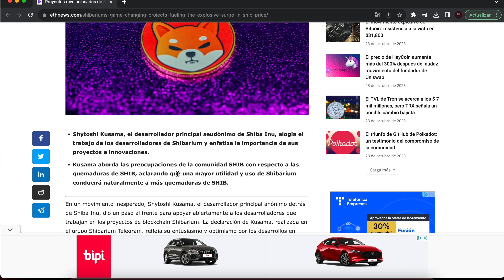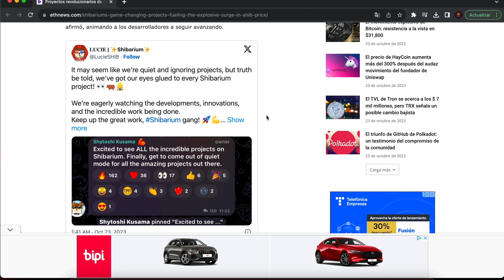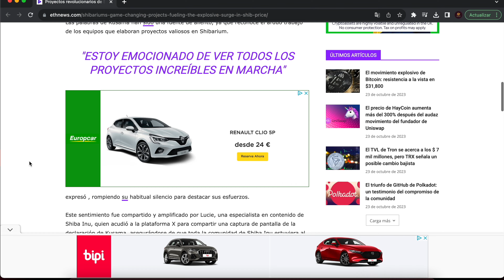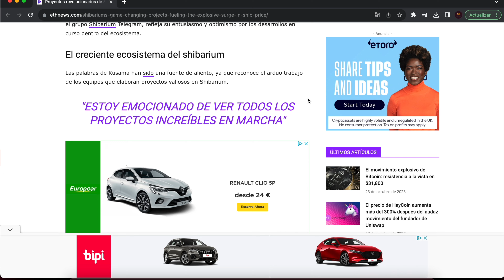✅ SHYTOSHI KUSAMA PROMETE ACTUALIZACIONES 🔥Shiba Inu Criptomoneda 🚀Noticias Shiba Inu Hoy Español